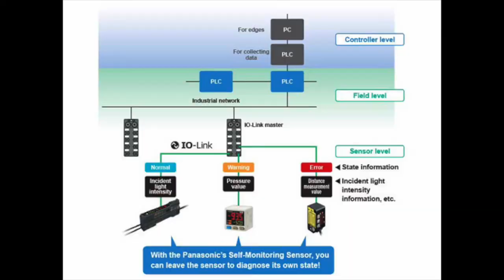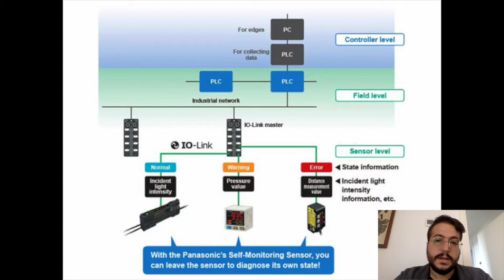IO-Link e Connettività Le Soluzioni di Panasonic Industry Italia